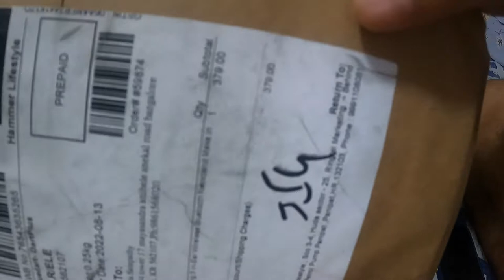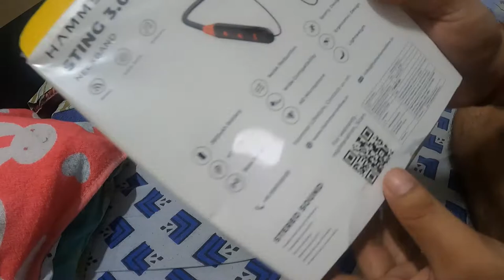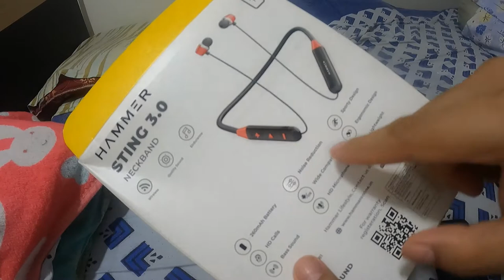Hammer Series UINB-4824 Neckband With 36 Hours Playing Time Bluetooth Headset | Papolin Videos